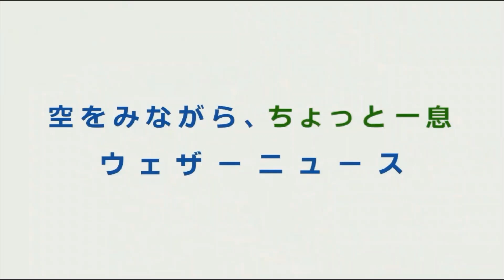ゆいちゃん スタッフの罠に引っかかる 【駒木結衣】2021年11月2日